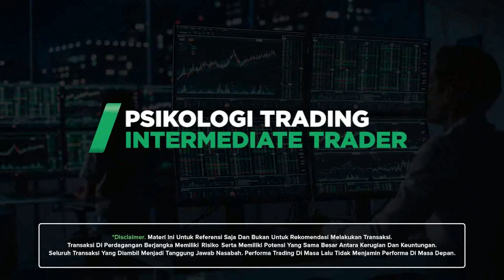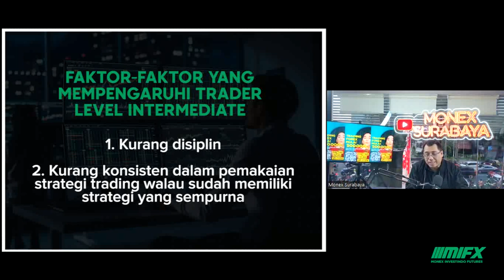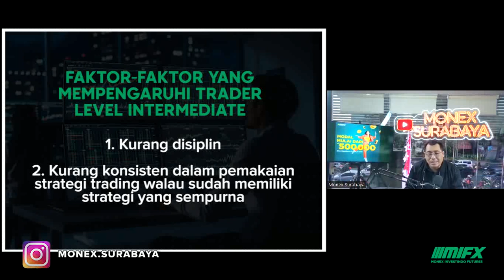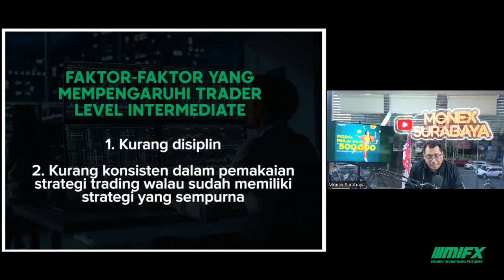PSIKOLOGI TRADING SERIES UNTUK TRADER INTERMEDIATE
belajar trading untuk trader intermediate paham psikologi trading
cari tahu psikologi trading untuk trader intermediate
tips psikologi trading yang cocok untuk trader pemula terbongkar
penjelasan psikologi trading yang cocok untuk trader intermediate
belajar psikologi trading untuk trader pemula
cara mengetahui psikologi trading untuk trader pemula

belajar trading dari nol cari tahu psikologi trading untuk trader pemula
belajar trading dari nol penjelasan psikologi trading untuk trader pemula
belajar trading dari nol untuk trader pemula bisa paham psikologi trading
wajib paham cara trader pemula paham psikologi trading
cara menggunakan psikologi trading untuk trader pemula

belajar trading di kampus universitas surabaya

strategi trading
kamus trading

broker lokal
broker mifx
broker monex
broker forex